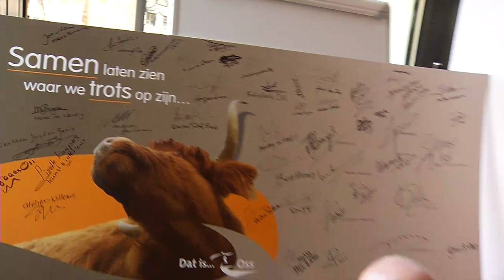Meer steun voor ?Dat is Oss?